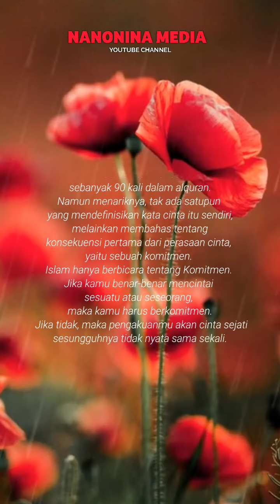Nasehat Untuk Suami istri Tentang Komitmen